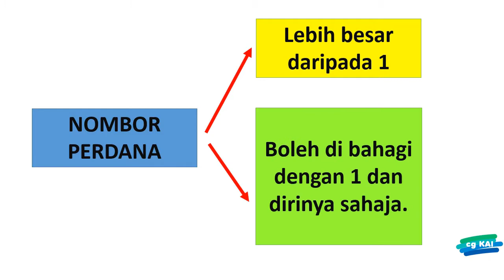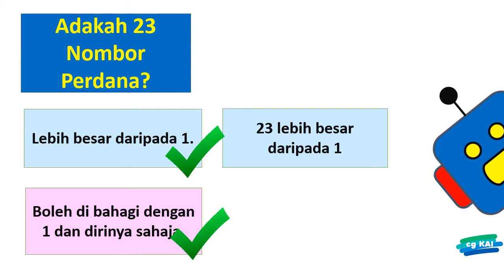NOMBOR PERDANA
1.2 Nombor Perdana
(i) Mengenal pasti nombor perdana dalam lingkungan 100.

Video ini menunjukkan ciri-ciri Nombor Perdana serta cara untuk menuntukan sesuatu nombor itu Nombor Perdana atau sebaliknya.

Terima kasih.